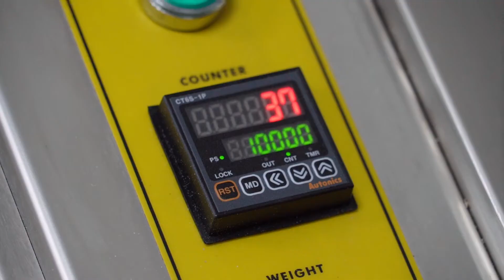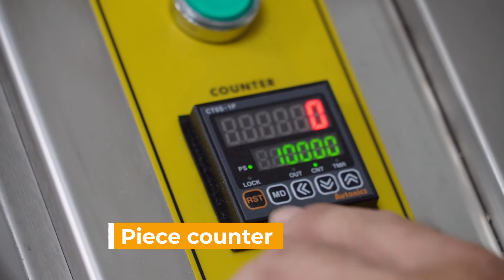Colbake Volumetric Dough Divider | Bakery Equipment | Wholesale Bread Production | Erika Record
Erika Record Baking Equipment is proud to be the exclusive North American distributor of Colbake bread and roll production systems. This includes their industry lead volumetric, piston-based dough divider. This machine can be configured to meet your production needs with production rates of up to 12,000 pieces/hour and weight ranges between 0.53 oz. (15g) - 14.11 oz. (400g).